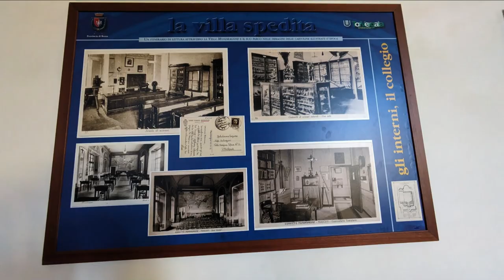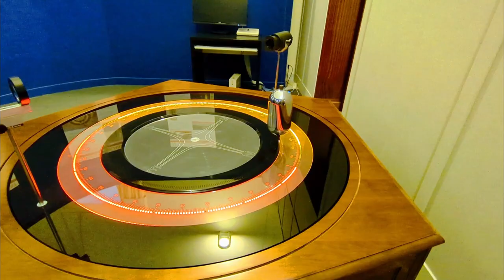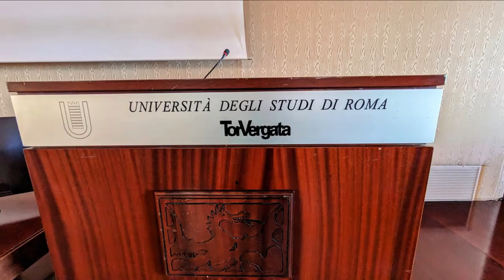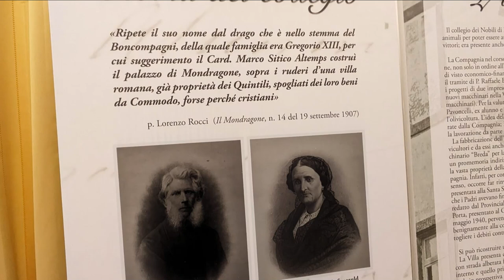21 gennaio 2024 villa Mondagrone Realizzato con Clipchamp